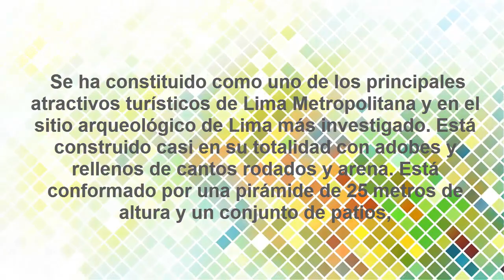Lima, Perú - Paseo por Miraflores, Parte 1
Huaca Pucllana es un sitio arqueológico perteneciente a la cultura Lima, del periodo de los desarrollos regionales (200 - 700 d. C.), ubicado en el distrito de Miraflores, provincia de Lima, capital de la República del Perú. Es investigado, conservado y restaurado desde 1981 por un equipo multidisciplinario dirigido por la especialista Isabel Flores Espinoza con el apoyo del Ministerio de Cultura del Perú y la Municipalidad de Miraflores. Se ha constituido como uno de los principales atractivos turísticos de Lima Metropolitana y en el sitio arqueológico de Lima más investigado. Está construido casi en su totalidad con adobes y rellenos de cantos rodados y arena. Está conformado por una pirámide de 25 metros de altura y un conjunto de patios, plazas y recintos al noreste de ésta. Cuenta con una sala de exposiciones, circuito de visitas y otros atractivos. Cuenta con seis hectáreas, pero hacia la década de los años cuarenta del siglo XX el área triplicaba la actual; el abandono y el desinterés en el pasado hicieron que valiosas evidencias y pirámides de menor tamaño fueran destruidas para la construcción de viviendas, avenidas y parques.

El nombre Pucllana es de origen colonial; la etnohistoriadora María Rostworowski menciona que en documentos coloniales el curaca don Pedro Chumbi Charna, de Huatca, menciona el sitio de Pugliana como uno de los límites de sus posesiones; otros documentos coloniales hablan del sitio con el nombre de Pullana o Puliana.

Otra explicación del nombre puede provenir del quechua Pukllay que significa Jugar. El sustantivo derivado Pukllana significa Lugar para jugar.